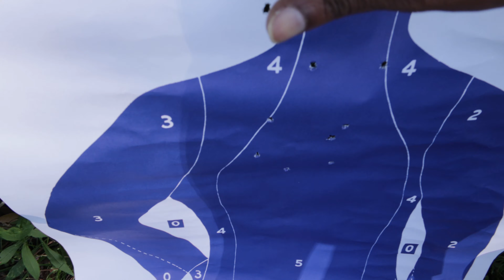Target Shooting With The Fam In The Country!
**No kids were present during firing of weapons or loaded guns. They wanted to apart of big cousin's vlog, then they were sent home.**

I really don't like guns, but I'd still like to get accustomed to them for just in case.
RIP Ahmaud Arbery

Guns used:
.22
Sub-2000